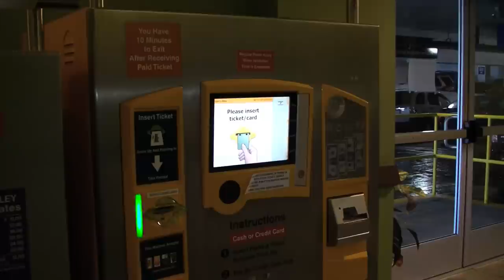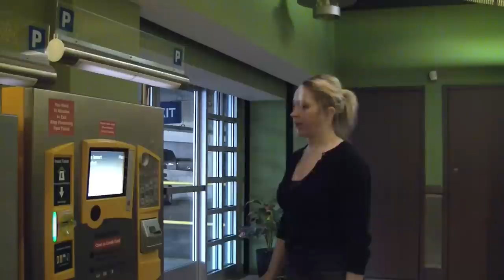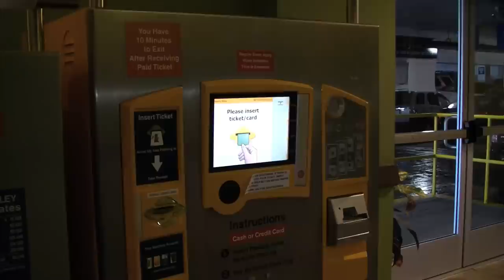Kiosk Love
Sometimes love is found where you least expect it. Sort of.